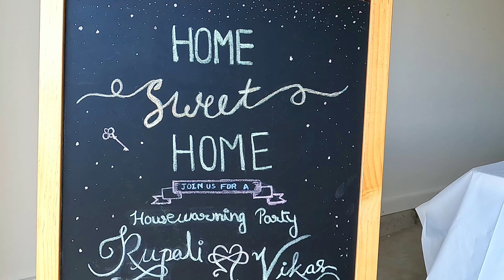My New House In America| Rupali & Vikas Housewarming Party| @RupalisGoodLife | Rupvik